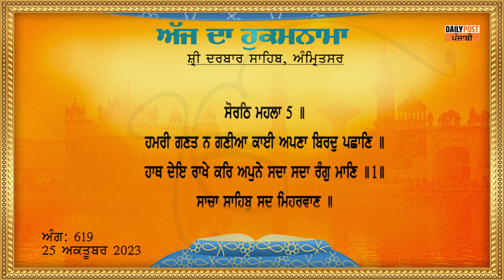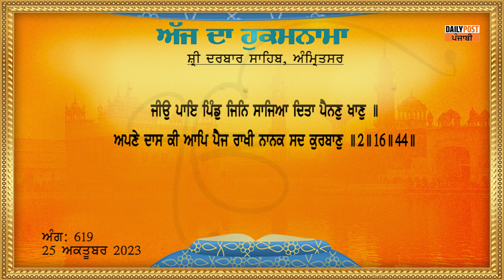Daily Hukamnama Sri Darbar Sahib | ਸ੍ਰੀ ਦਰਬਾਰ ਸਾਹਿਬ ਤੋਂ ਅੱਜ ਦਾ ਹੁਕਮਨਾਮਾ | 25-10-2023